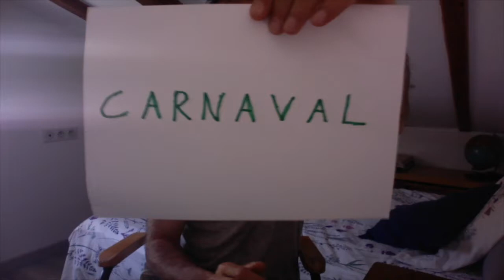CARNAVAL 2020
Le carnaval "virtuel" des Mirandoles.